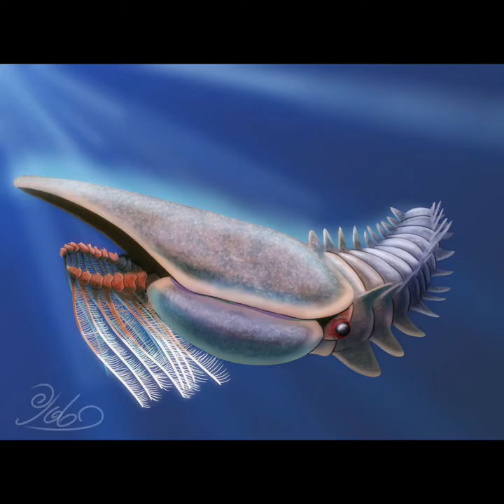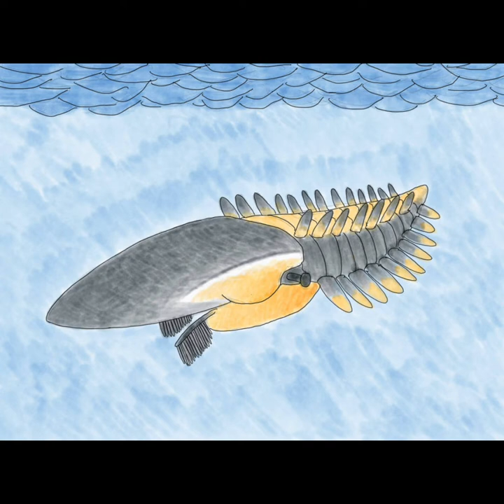Tribute to Aegirocassis